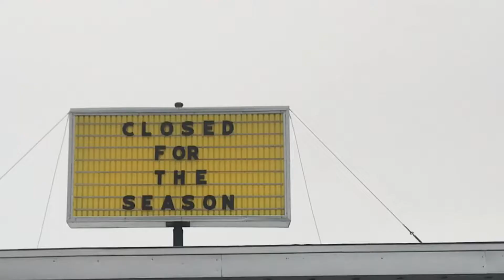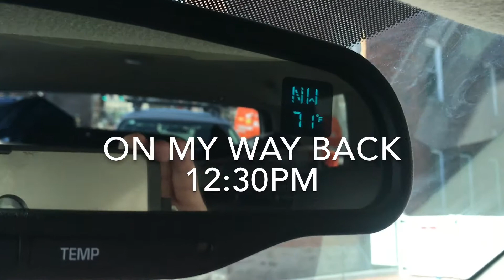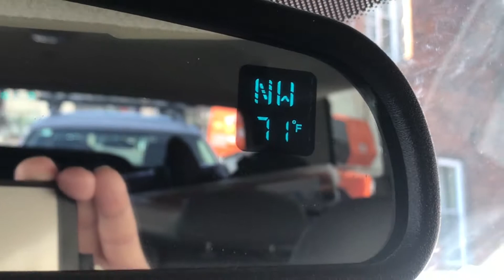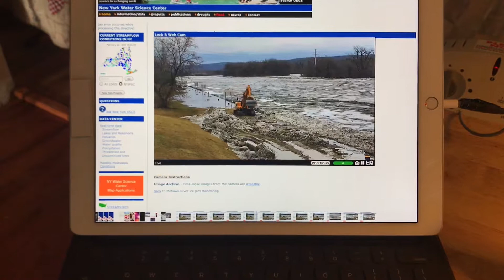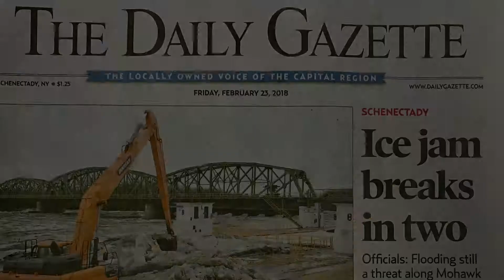Emergency Flooding in Scotia Jumpin Jacks 2-21-18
The temperature reach 71 degrees in Scotia NY and sounded off the alarms for emergency personnel.

You can help me "Get the Word Out" by contacting me directly at if you have an issue or you need help.

Youtube has determined my channel is a "bad Actor" channel and has removed me from monetizing my channel. Which means they earn profits from my videos while refuse]ing to allow sponsorship advertisements for my channel. This information was sent to me in an email from Youtube after warning me 30 days in advance and has since frozen some of my videos.

In accordance with Title 17 U.S.C. Section 107, the material on this site is distributed without profit to those who have expressed a prior interest in receiving the included information for research and educational purposes.